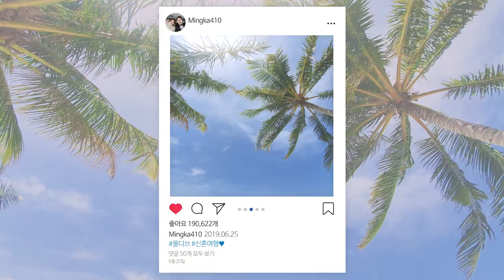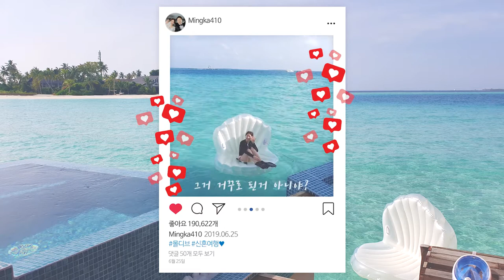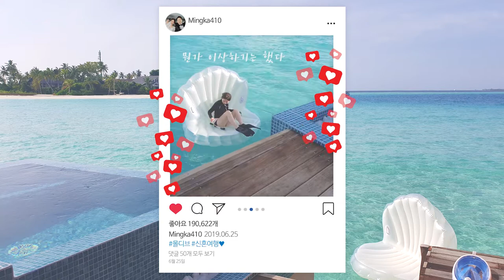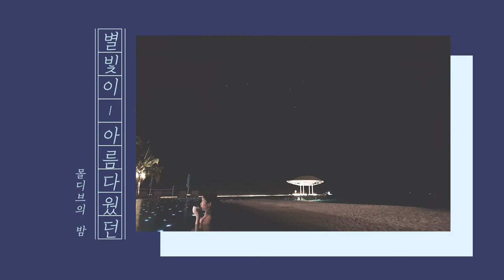Honeymoon part 4 / The Standard resort / Maldives / Kayak / Eat 🍽 Sleep 😴 Swim 🏊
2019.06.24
Maldives honeymoon Part 4
Carpe Diem Beach Resort & Spa (Before) → The Standard, Huruvalhi Maldives (Now)

🎵Music
Lukrembo - imagine : youtu.be/O7yALYb04Ts
Lukrembo - together : youtu.be/HdVU6LI-3VY
Lukrembo - daily : youtu.be/Tchb1Q4V-nc